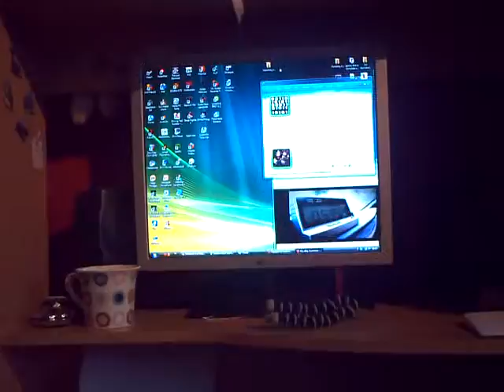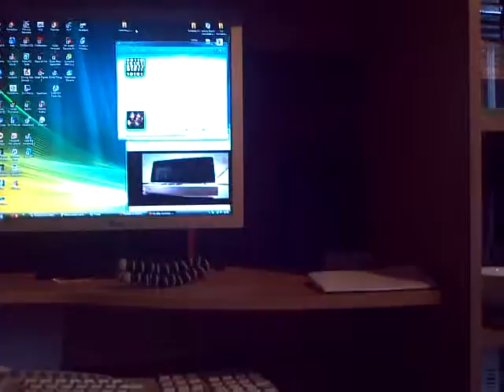Update on Last Vid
Just a Very Quick Vid Explaining Why there was no Beatles: Rock Band on the 360 today

sorry for that, but you will see it in the future

thanks :)